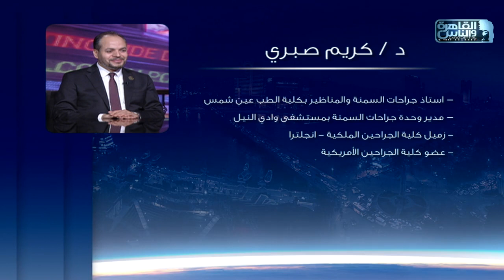الناس الحلوة | اهم عوامل نجاح جراحات السمنة المفرطة مع دكتور كريم صبري